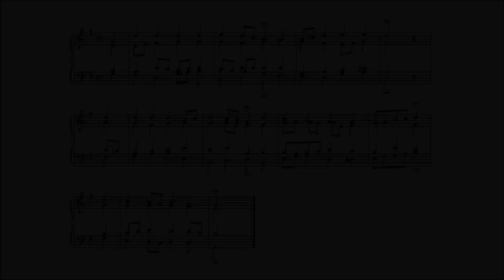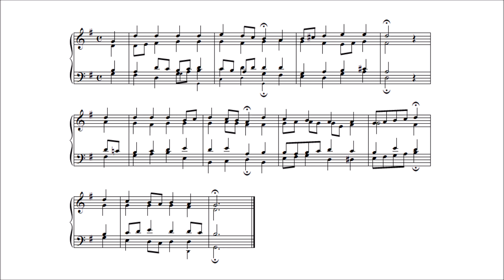Bach 371 Chorales, No.54 Lobt Gott, ihr Christen, allzugleich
BWV 151.5 Heut schleußt er wieder auf die Tür
Other Settings :

371 Vierstimmige Choräle
371 Harmonized Chorales
- Riemenschneider